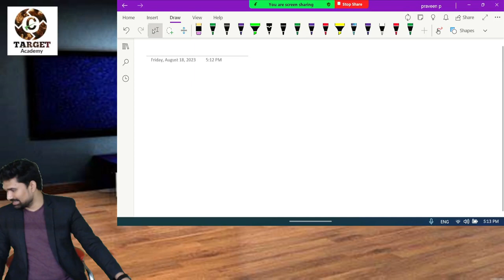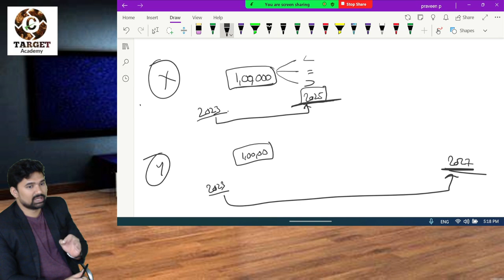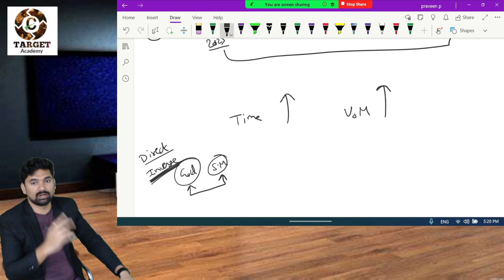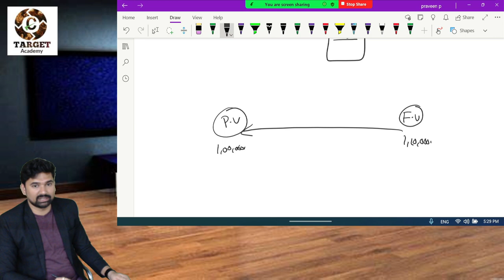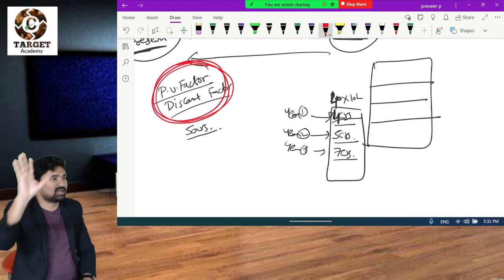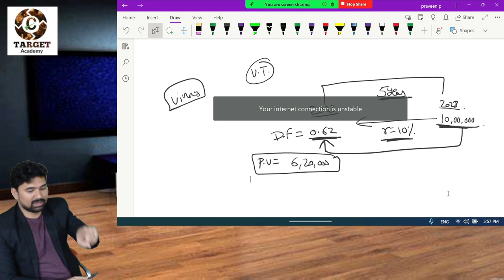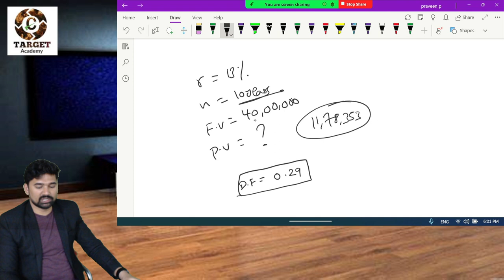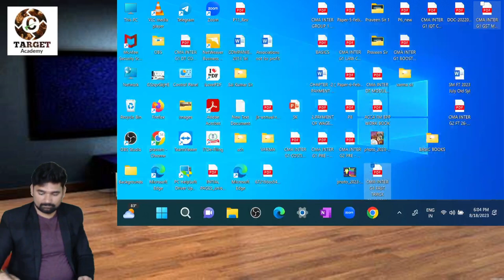CA_CMA_INTER_G-2_FM_BASICS_TIME_VALUE_OF_MONEY_LECTURE-1_BY_SAI_KUMAR_SIR cma ca acca cmausa